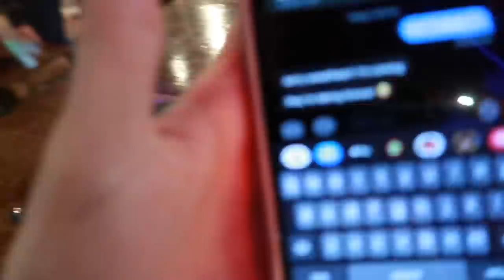A Day In My Life pt.478327 (w/ my NC besties) | Vlogmas Day 2🎄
hey baes ✨ ____________________________________________
hope you enjoyed and i’ll see you tomorrow with VLOGMAS DAY 3!❄️🎄

faq’s:
age- i’m 17
where do i live - FL
bday - July 20th

SUB COUNT: 90,200 OMG OMG OMGGGGG THANK YOU GUYS SOO MUCH FOR 90K WTF😍😍